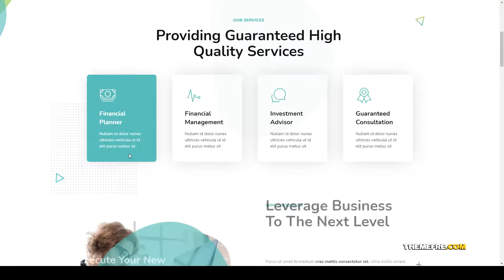Atarna - Corporate Business Elementor Template Kit finance consulting Build Website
Tags accountant, advertising, adviser, business, company, consulting, corporate, Elementor Pro, finance, financial advisor, green, human resources, insurance brokers, legal adviser, marketing